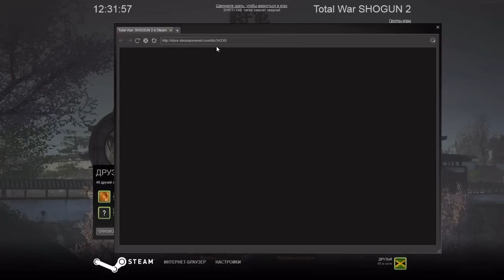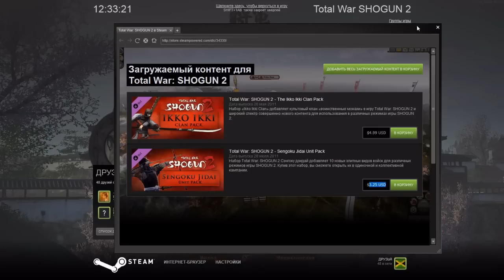Видео обзор DLC Sengoku Jidai Part 1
Sengoku Jidai DLC